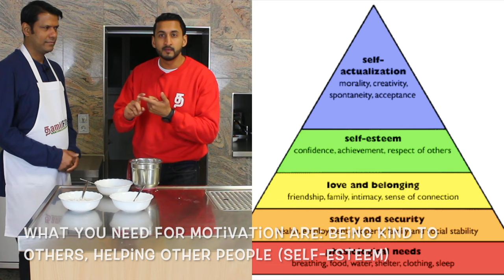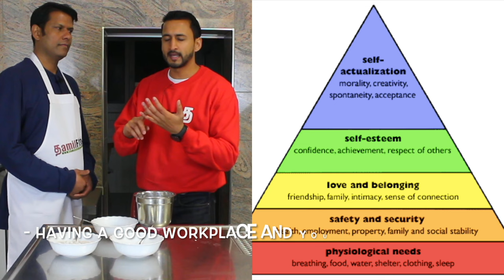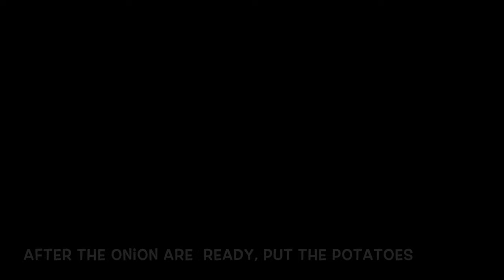HEALTHY PUTTU | OATS PUTTU RECIPE | ABDULKALAMMOTIVATION | TAMIL FITNESS MOTIVATION | THUSHAAN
Hello Fitness Friends,

Motivation Tutorial: Please see what Thushaan Kunabalasingam explain about our Heros: Dr.Abdul Kalam and Abraham Maslow.
Our Ayurveda cook Krishna shows us how to make Oats Puttu with Potato Curry.

Ingredients for Oats Puttu:
- Oats
-  Salt
-  Coconut Powder

Ingredients for Potato Curry:
- Potatoes
- Carrots
- Onions
- Curry Powder
- Mustard Seeds
- Caraway Seeds
- Salt
- Olive Oil
- Coconut Milk

You can get it,
Tamilfitnessmotivation